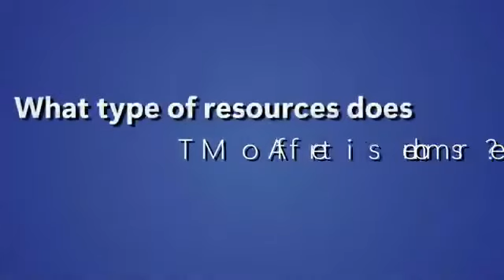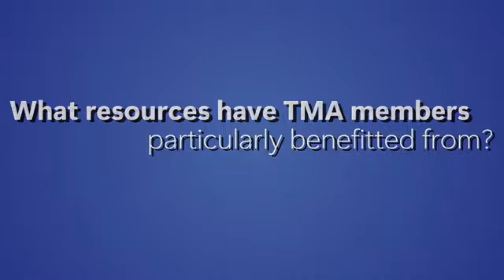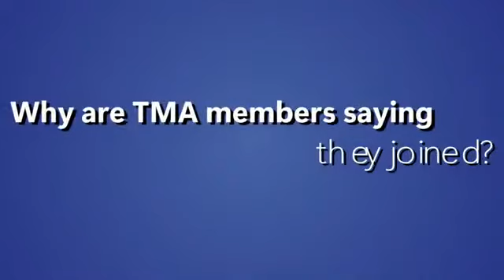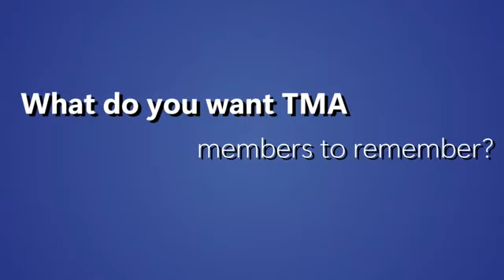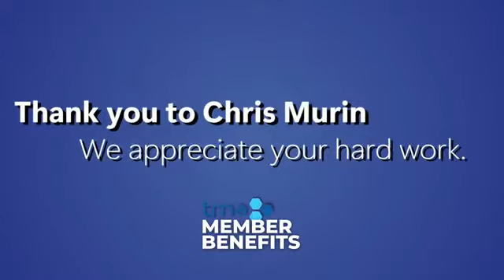TMA Christopher Murin talks TMA member benefits, resources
TMA22's Christopher Murin is the resident expert on TMA's many member benefits and resources. He shares some of what TMA offers in this short video - and you simply MUST see the outtake at the very end!